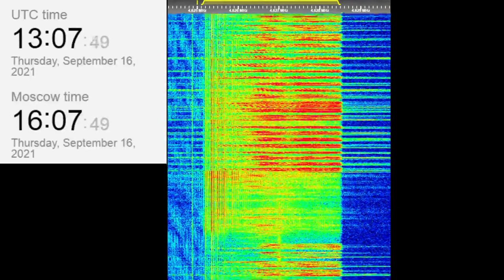The Buzzer/UVB-76(4625Khz) September 16, 2021 13:06UTC Voice message